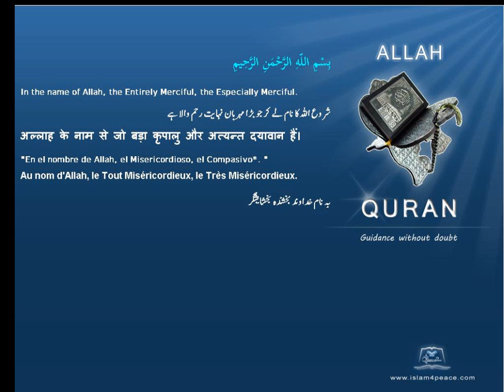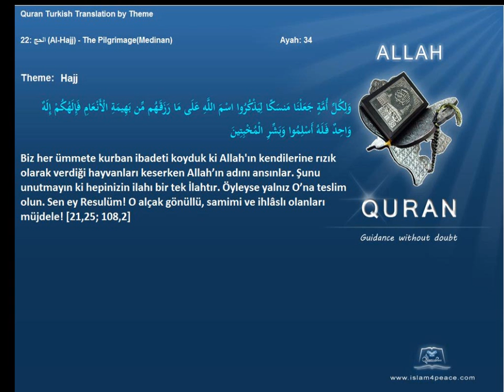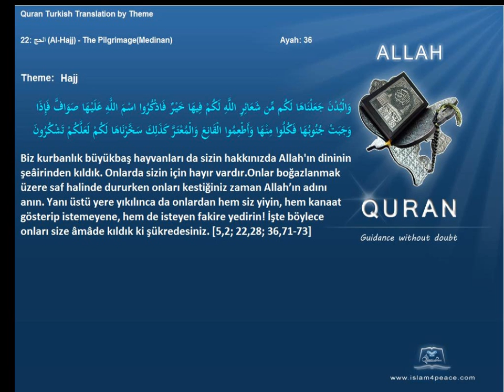Quran by Theme Turkish Hajj Islam4Peace com